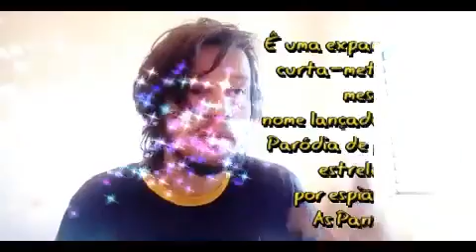D E B S As Super Espiãs filme band ESTAÇÃO CINEMA - SÁBADO – 29/01/2022